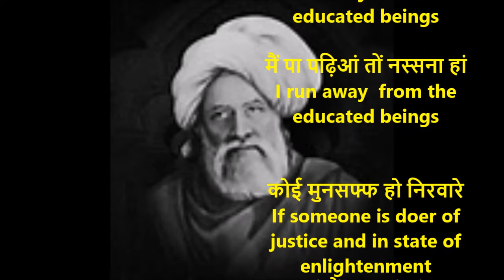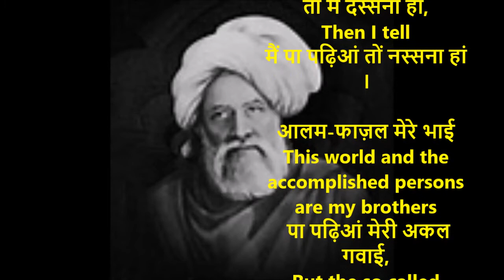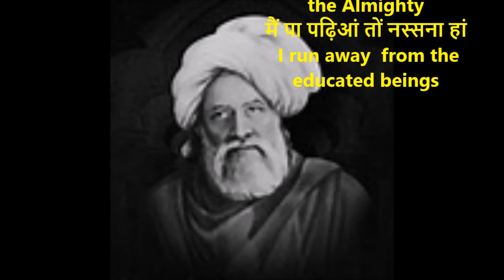Bulleshah Doha | मैं पा पढ़िआं तों नस्सना हां | Ajit Sareen | With English Translation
मैं पा पढ़िआं तों नस्सना हां
I run away  from the educated beings

कोई मुनसफ्फ हो निरवारे
If someone is doer of justice and in state of enlightenment
तां मैं दस्सनां हां,
Then I tel

आलम-फाज़ल मेरे भाई
This world and the accomplished persons are my brothers
 पा पढ़िआं मेरी अकल गवाई,
But the so called educated people make me crazy
दे इश्क दे हुलारे मैं दस्सनां हां,
Telling with the Love of the Almighty